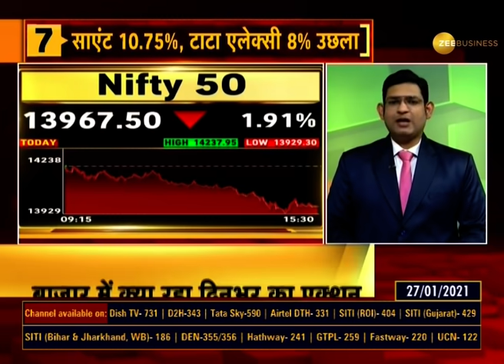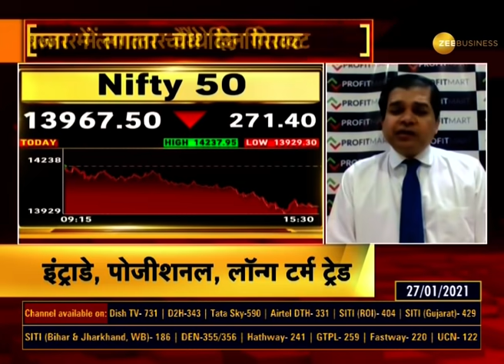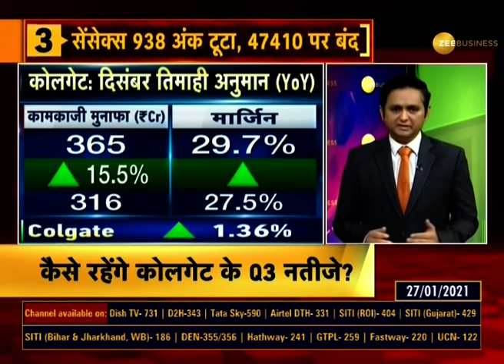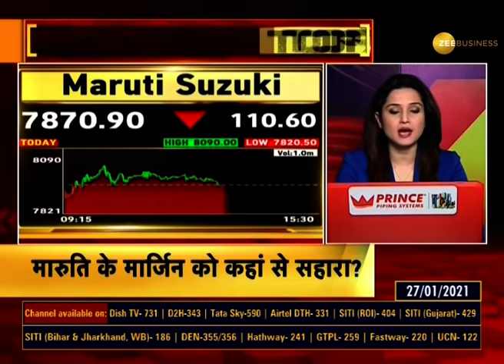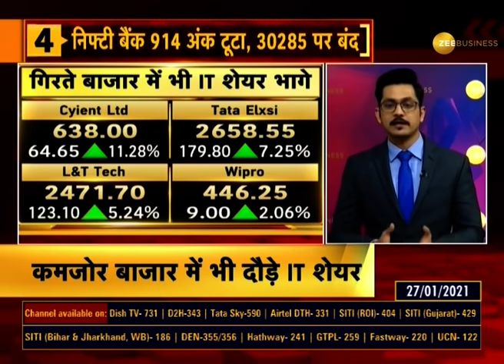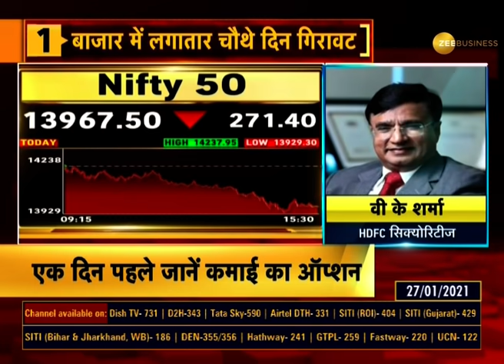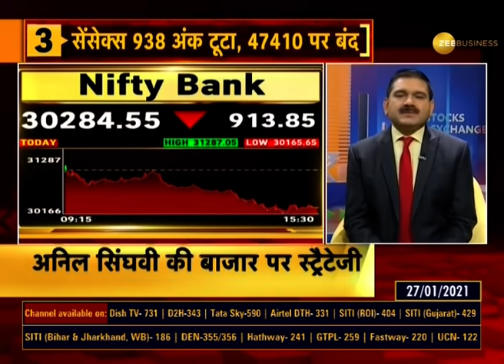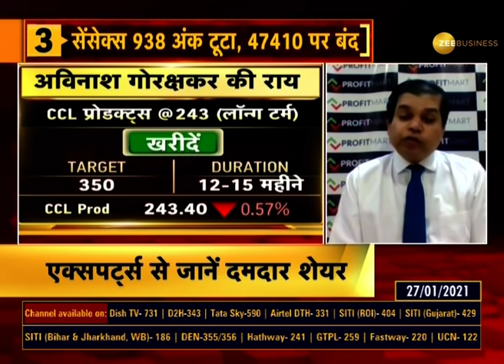Bazaar Aaj Aur Kal: जानिए आज के Market का Action और अहम ट्रिगर | Jan 27, 2021 | Share Market